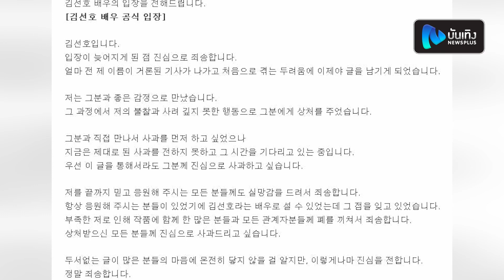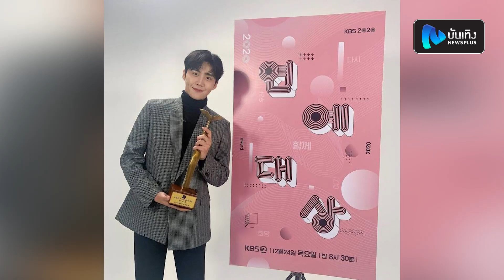ด่วน! คิมซอนโฮ ออกแถลงขอโทษอดีตแฟนสาว ปมฉาวดาราK หลอกแฟนไปทำแท้ง